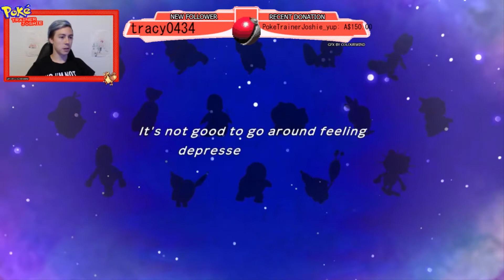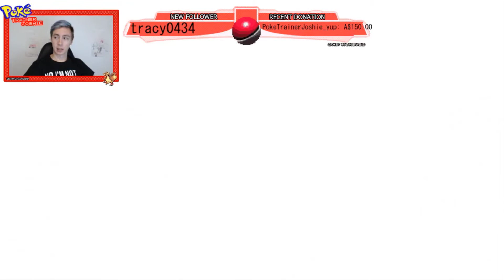Stream | Pokemon Mystery Dungeon Rescue Team DX Playthrough EP.1